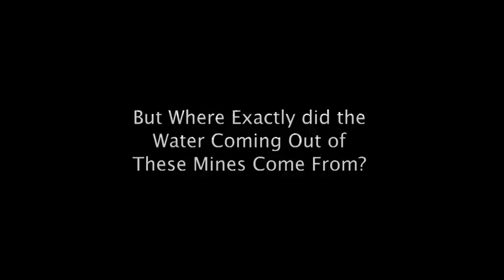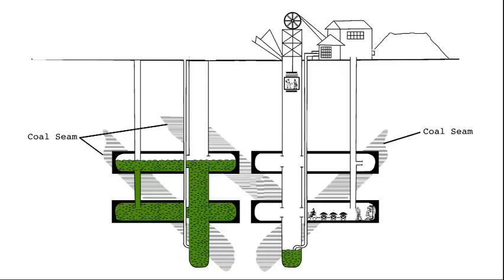Dunkard Creek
How to Kill a Stream.   EPA has identified water being pumped into Dunkard Creek from Consol Blacksville Mine #2 as the culprit.  But that water could be the frackwater being dumped into Blacksville #1 that migrates easily into #2 through porous coal seams.